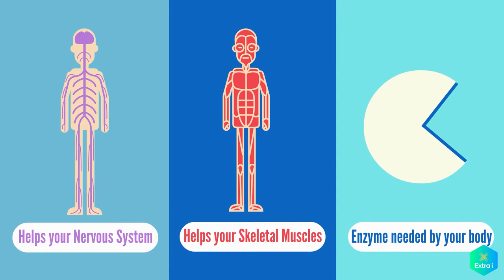Vitamin B1 Thiamine Benefits & Foods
It's important to incorporate Vitamin B1 (Thiamine) into your diet. Thiamine helps keep your nervous system and skeletal muscles healthy. Watch this video to find out more.

0:00 - Functions of Vitamin B1 in our body
0:25 - Foods rich in Vitamin B1
0:37 - Meal ideas containing Vitamin B1

Always ask your Doctor or Pharmacist for advice as taking the right amount of vitamins and minerals will help keep your body and immune system healthy.